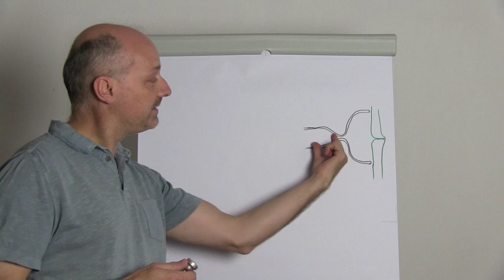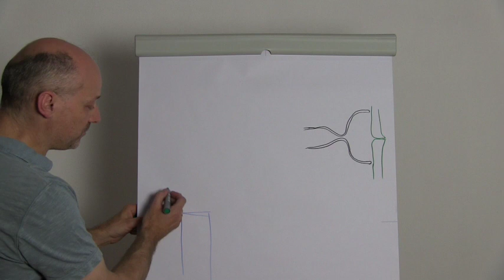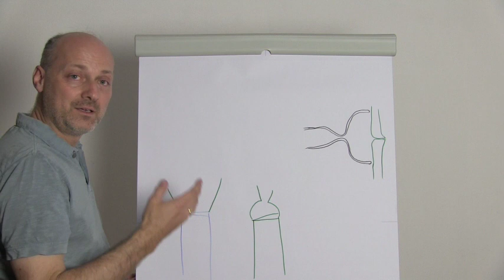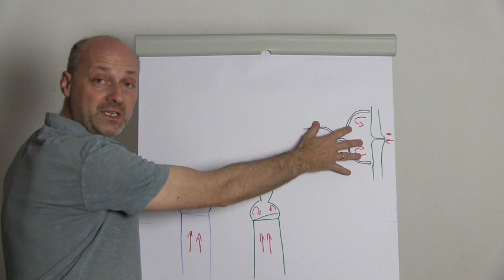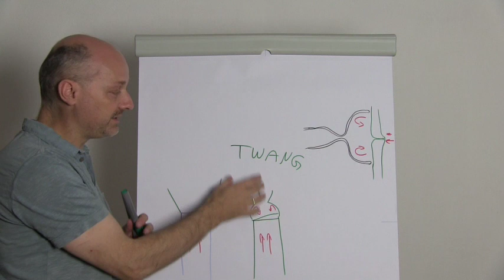Mach deine Stimme zur Trompete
Wenn du deinen Kehlkopf wie ein Trompetenmundstück benutzt, so kannst du viel gesünder sehr kraftvolle und fokussierte Töne erzeugen
Noch mehr Infos gibt es dazu auf meiner Webseite: